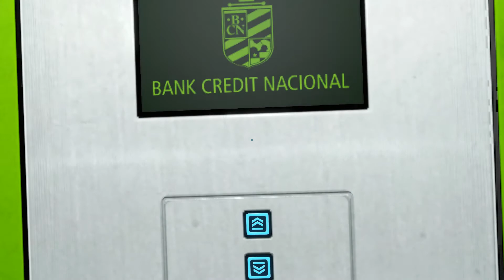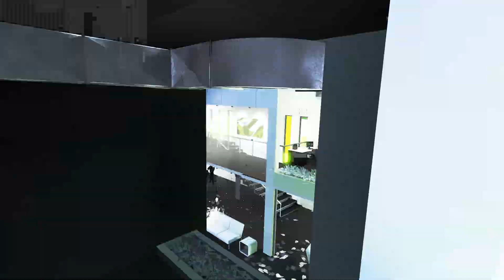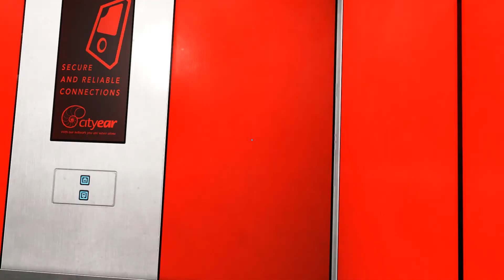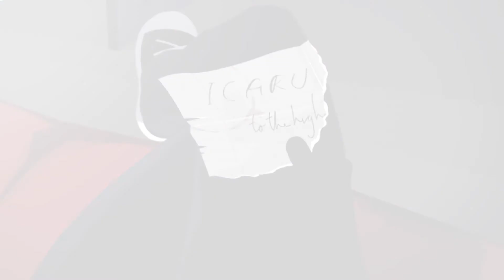Mirror's Edge Playthrough : Ep02.avi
Voici l'épisode 2 de Mirror's Edge !

Bon visionnage !